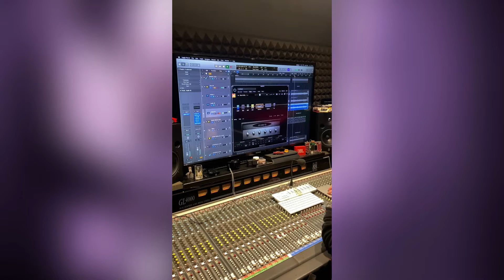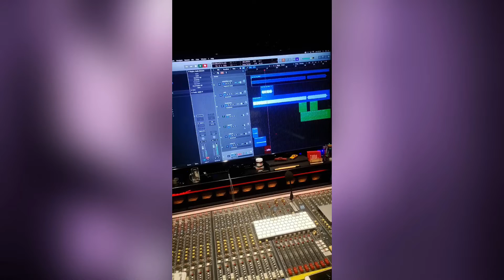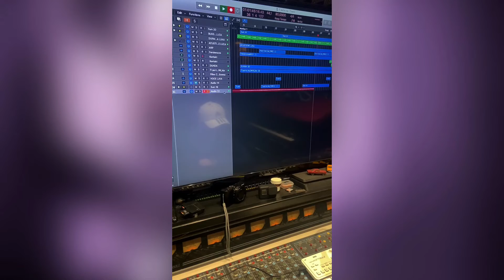Making of SCATOLE. CAMERE. PALAZZI. – Ti porto via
Vi portiamo dietro le quinte della produzione di 𝚂𝙲𝙰𝚃𝙾𝙻𝙴. 𝙲𝙰𝙼𝙴𝚁𝙴. 𝙿𝙰𝙻𝙰𝚉𝚉𝙸.

“Ti porto via” è uno dei brani dell’album, registrato e prodotto al Tuscia Recording Studio di Napoli. In questo video vedrete alcuni momenti che hanno caratterizzato la realizzazione della canzone; tutta la fase di progettazione, lavoro, ascolto, sound design, recording e tanto altro, in stretta collaborazione con Alessandro, fonico e titolare dello studio.
Il tutto ripreso spontaneamente da Anna con la sua camera.

Vi auguriamo una buona visione e vi ricordiamo che potete seguire Luka su: